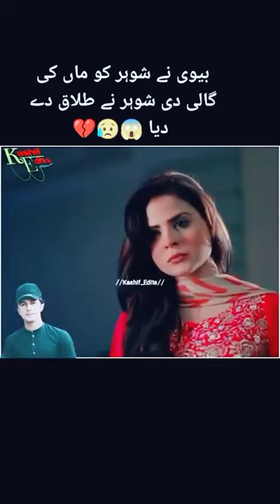Vedio مزیدانفارمیشن کے لیے ہمارا Youtube چینل Subscribe کریں